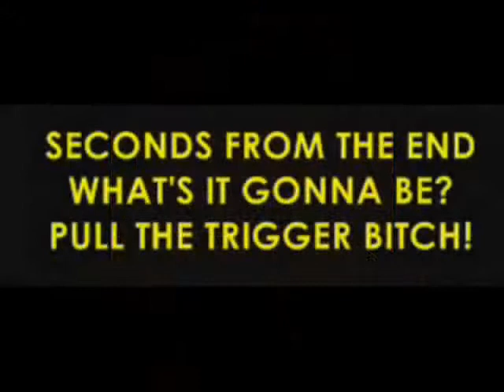I HATE HER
HARD ROCK & ROLL -BY MR.U.K